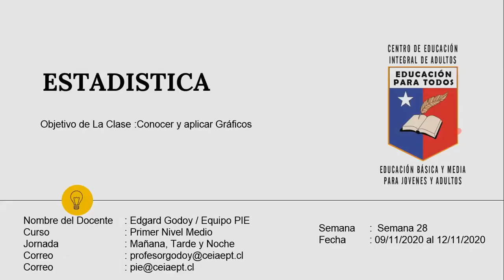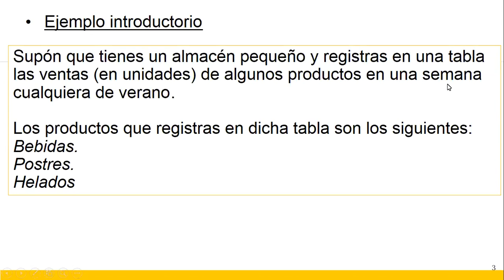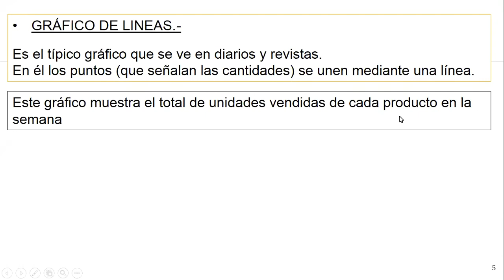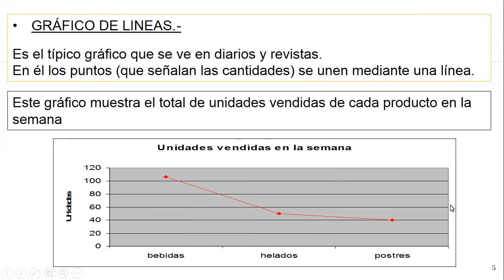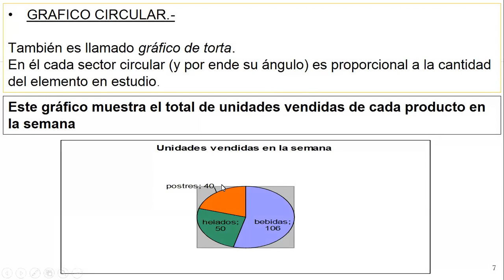Matemática 1 nivel medio mañana, tarde y noche semana 28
se vídeo explicativo para complementar las guías
ASIGNATURA: Matemática
SEMANA N°: 28
NIVEL : 1 nivel medio
JORNADA: mañana y tarde, noche
saludos